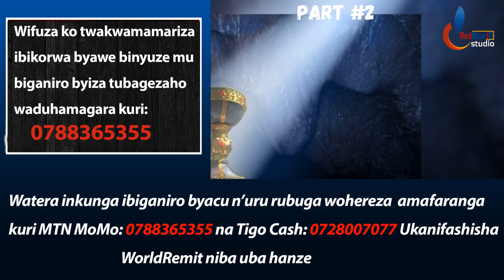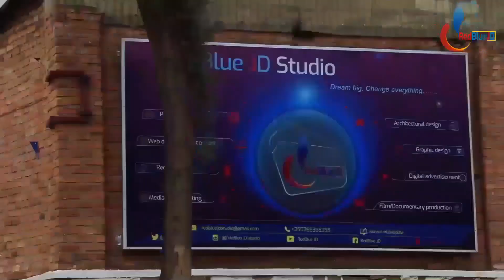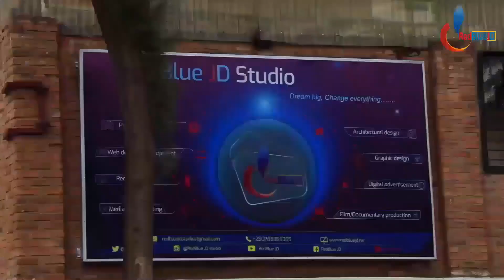Ntapfa kubera igikombe yafashe: Niwe mwami w' ibihe byose: Amateka y'Umwami Arthur n' inkongoro yera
Iki n' ikiganiro kivuga Ku Mateka y' Umwami Arthur ndetse n'inkongoro yera